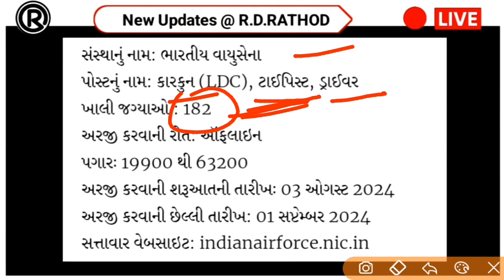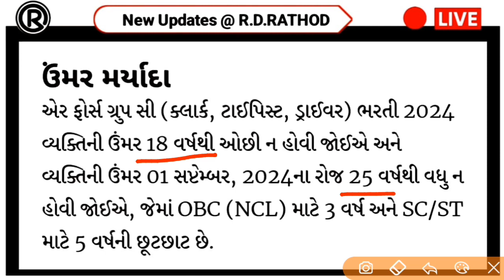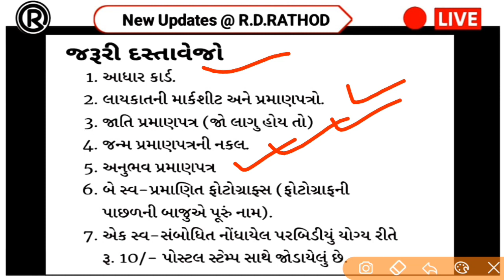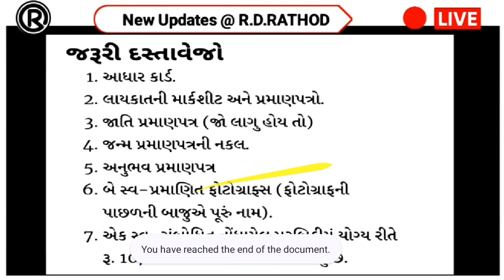12 પાસ, ઇન્ડિયન એરફોર્સ ભરતી | Air Force Group C (Clerk,Typist,Driver) Recruitment 2024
12 પાસ, ઇન્ડિયન એરફોર્સ ભરતી | Air Force Group C (Clerk,Typist,Driver) Recruitment 2024